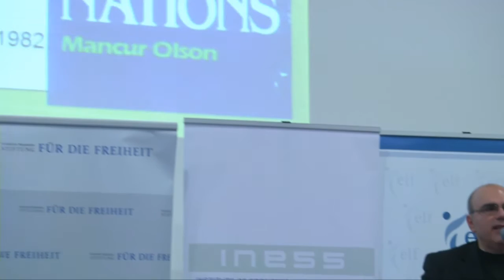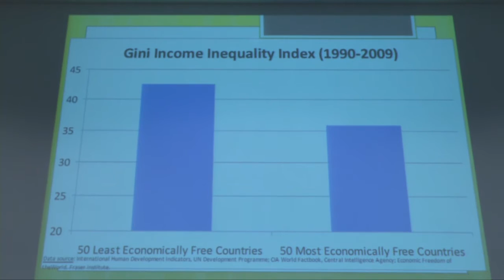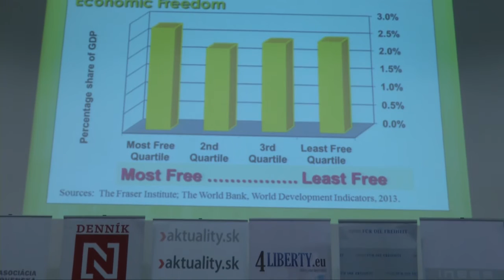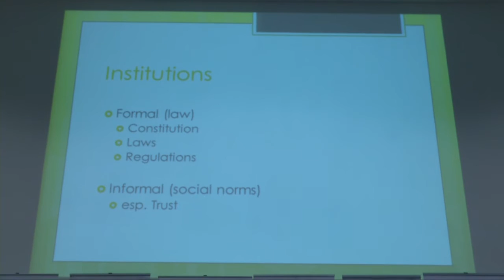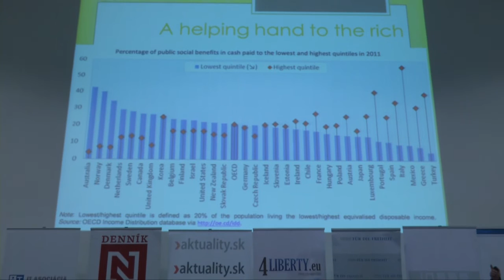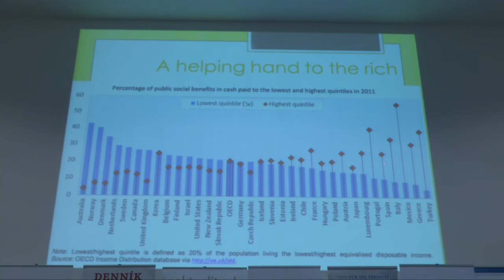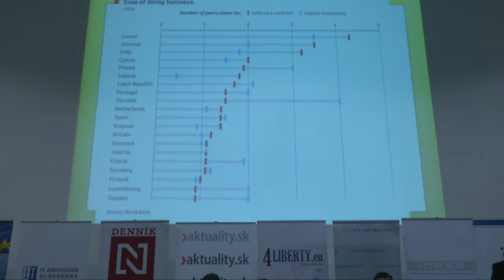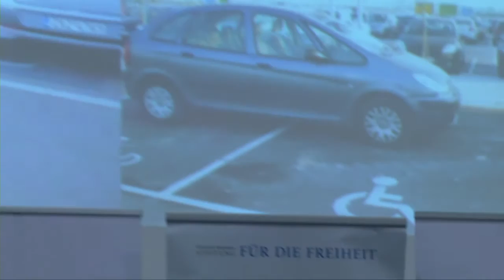Aristides Hatzis: The three conditions for a competitive country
A talk at the international conference "Competitiveness: A Word without Meaning?" organized by INESS and European Liberal Forum in Bratislava on 25 November 2015. More information and powerpoints are available at the conference